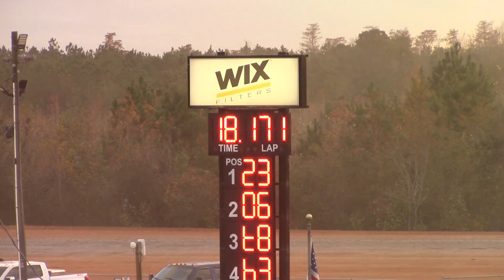Steel Block Bandit Dirt Late Models at Lake View Motor Speedway for the Larry Long Memorial!!!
This is that last race of the 2021 season!!! David did something to his hand and so we didn't do to good but we got BIG things coming for 2022 so stay tuned to find out what we got up our sleeves its going to be EPIC! Thank you everyone for watching the videos!

We could use all the help we can get Thank you!!!

Camera gear
Canon vivia HF R800
Gopro hero 7 black